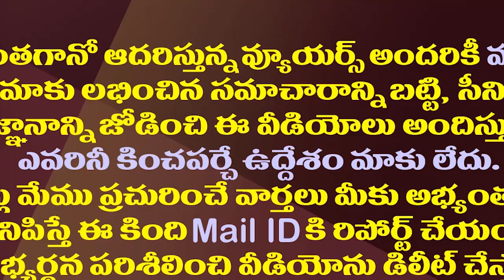లోకేష్ పాదయాత్రకు జాకీలేయడానికి టీడీపీ కొత్త స్కెచ్| TDP's New Sketch For Lokesh Padayatra Success